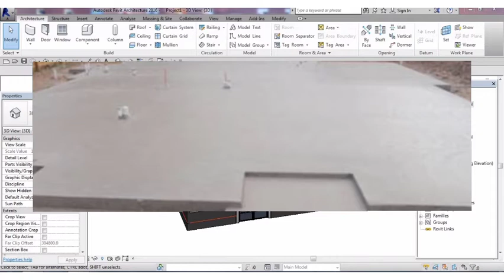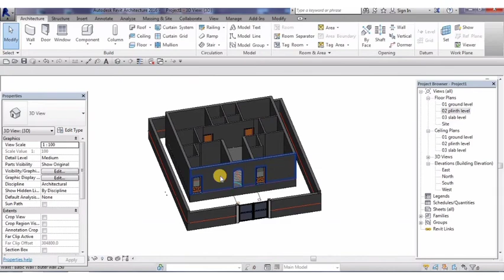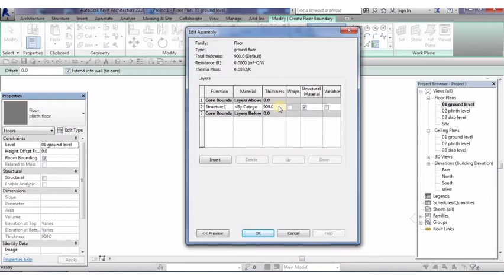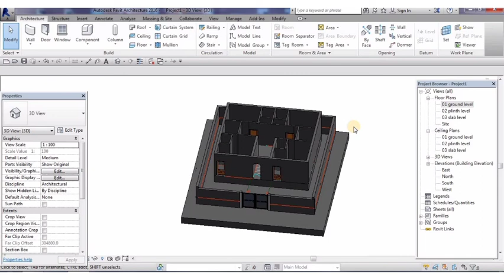How to create Plinth floor and ground floor in your project in Revit || Engineering Software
Revit Architecture 2016 Essential Training table of contents:

Introduction
1. Core Concepts
2. Getting Comfortable with the Revit Environment
3. Starting a Project
4. Modeling Basics
5. Links, Imports, and Groups
6. Sketch-Based Modeling Components
7. Complex Walls
8. Visibility and Graphic Controls
9. Rooms
10. Schedules and Tags
11. Annotation and Details
12. The Basics of Families
13. Sheets, Plotting, and Publishing
Conclusion

Additional Tags: wall, floor, connection, parts, cut profile, detail, architecture, family, Structural, Beam, Column, Beam System, Light, family, family editor, street light, Revit, Architecture, House, Reference Plane, Detail Line, Floor,, BIM, Building Information Modeling. Building, Roof, Roof by element, Roof by extrusion, How to model a roof in revit, Revit City, Revit 2018, Revit Turorials, Revit 2017, Revit Autodesk, Revit Architecture 2017, Revit Array, Render, AutoCAD, How to model in Revit, learn Revit, Revit Biginner tutorial, Revit tutorial for Beginner, Revit MEP, Revit Structure